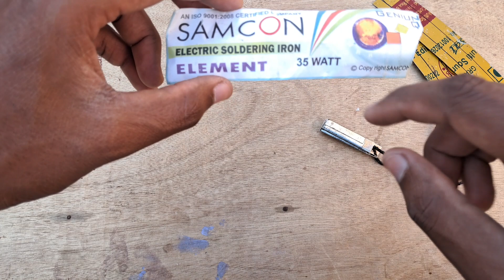How to make a hot pvc cutter// very easy and cheap||ps indian maker